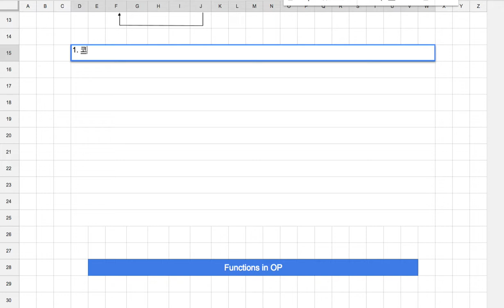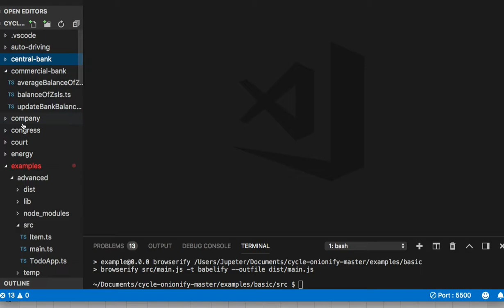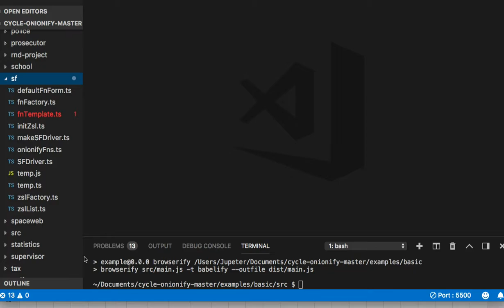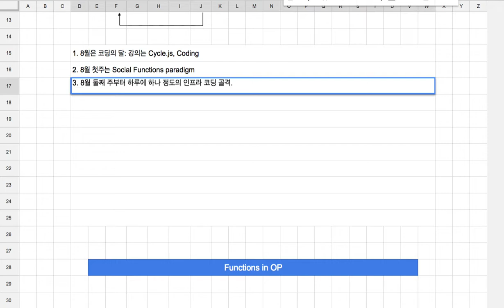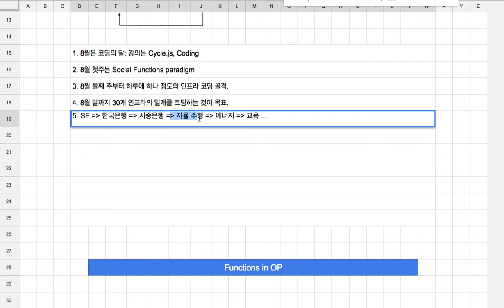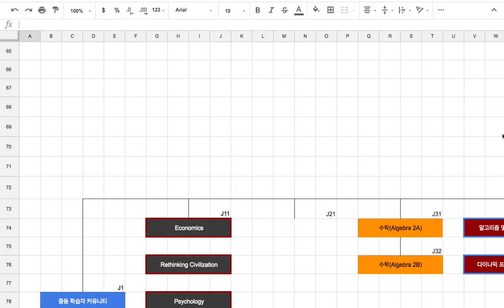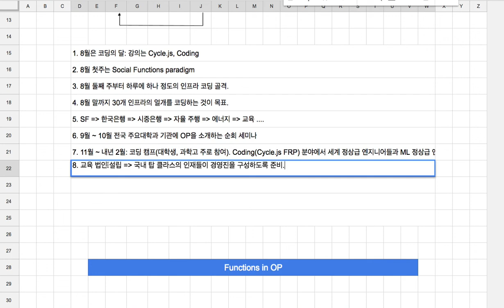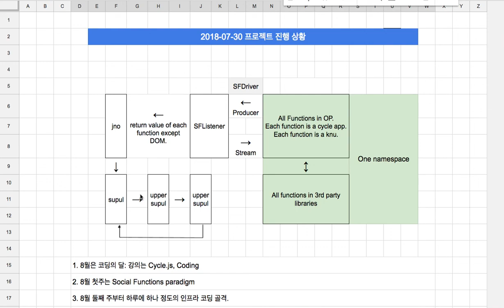[2018-07-30] 프로젝트 진행 상황